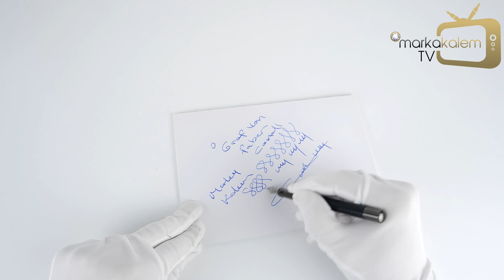Graf von Faber-Castell Guilloche Black Edition Dolma Kalem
Ürünü detaylı incelemek için aşağıdaki linke tıklayabilirsiniz.